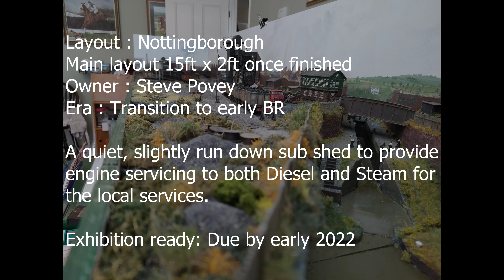Vlog #1 - Nottingborough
A quick video of the new Nottingborough layout owned by Steve Povey, which will hopefully be released for exhibition in 2022. The scenic side is 11ft x 2ft, with a new 4ft x 2ft fiddle yard extension to be added later this year. the length can be 11ft or 15ft depending on space provided at shows.

I helped with the layout design, construction of the baseboards, track and wiring along with my good friend John Freer. Steve has spent the whole process learning the scenic side of layout building, to great effect too.

Filmed using my mobile phone in 4K, so apologies for the shakiness in places, I will be getting a phone gimbal to improve future vlogs.